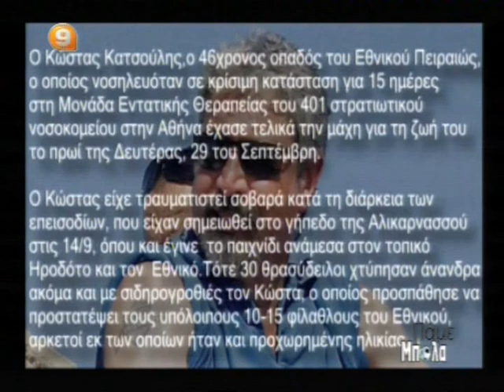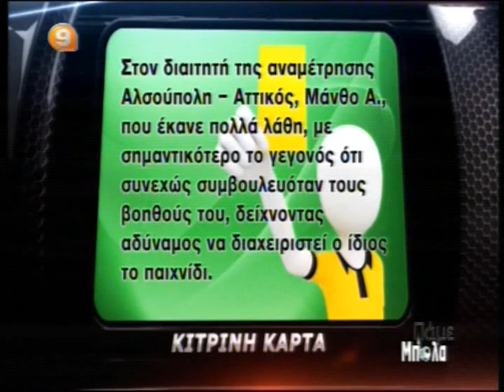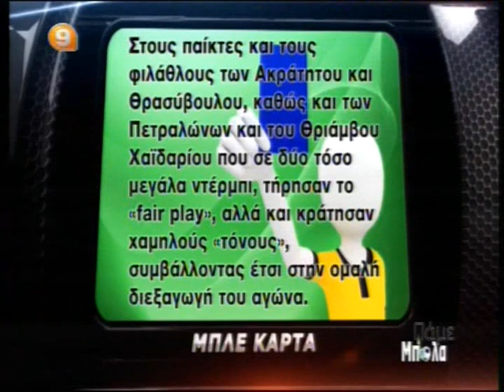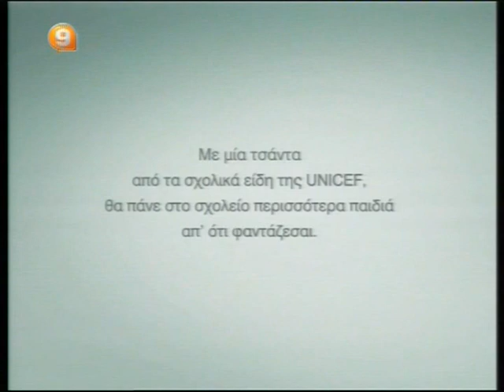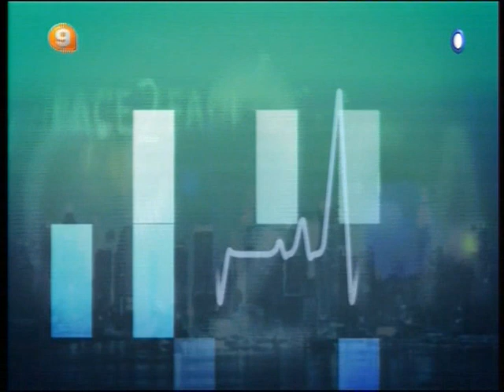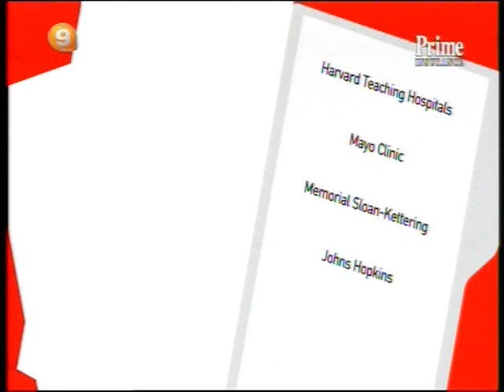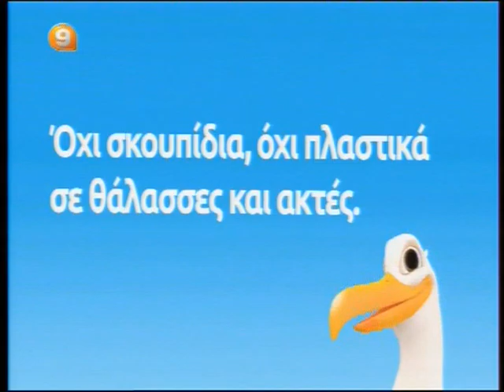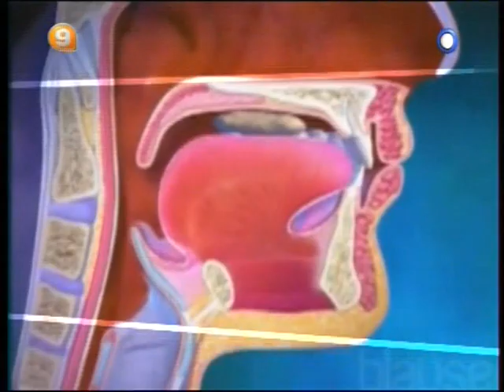Πάμε Μπάλα - 30 Σεπτεμβρίου 2014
Η εκπομπή “Πάμε Μπάλα” ξεκινάει μια καινούρια δημοσιογραφική προσπάθεια στο Channel 9 για την προώθηση και στήριξη του ερασιτεχνικού ποδοσφαίρου. Με παρουσιαστή τον πολύπειρο Ιωάννη Μαυρόπουλο και εξαιρετικούς συνάδελφους με όρεξη για δουλειά και γνώση στο ρεπορτάζ που θα καλύψουν με ειδήσεις και βίντεο από την Γ' Εθνική, τα πρωταθλήματα της Αθήνας του Πειραιά, της Ανατολικής και της Δυτικής Αττικής.
Η εκπομπή “Πάμε Μπάλα” προβάλλεται στο κανάλι Channel 9 κάθε Τρίτη 18:00 – 20:00.